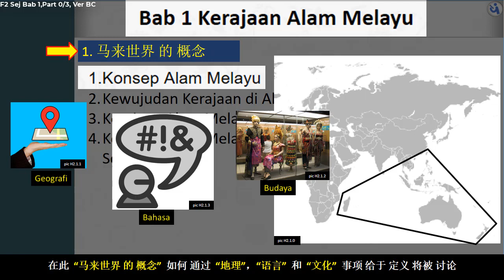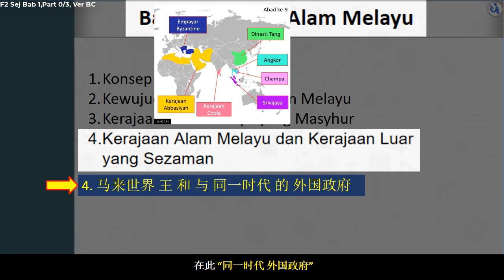Form 2 | Bab 1 | Kerajaan Alam Melayu | Part 0/3, Ver 中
PT3 KSSM Sejarah | Form 2 | Bab 1 | Kerajaan Alam Melayu | Part 0/3, Ver BC